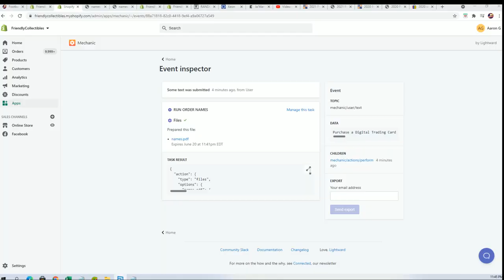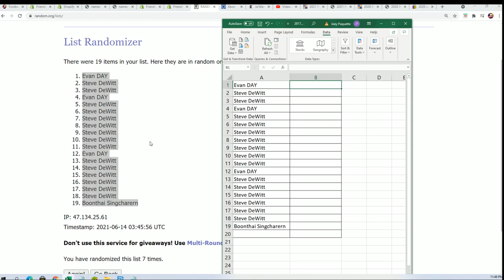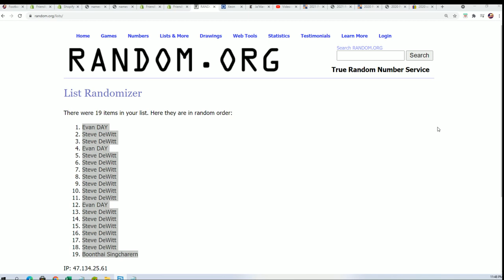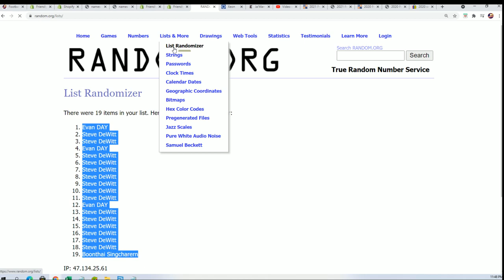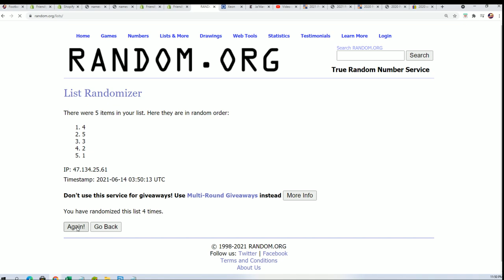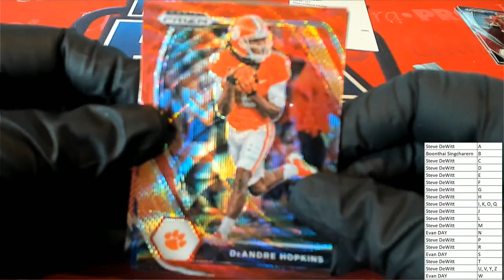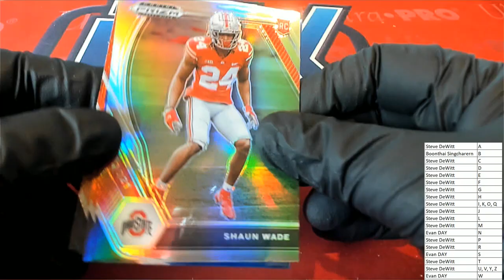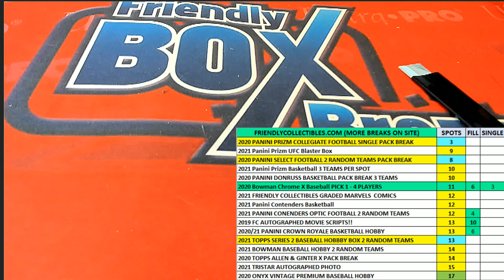2021 PANINI PRIZM COLLEGIATE DRAFT PICKS FOOTBALL ID 21PRIZMCFBPBR206